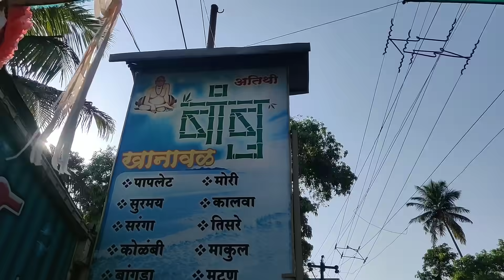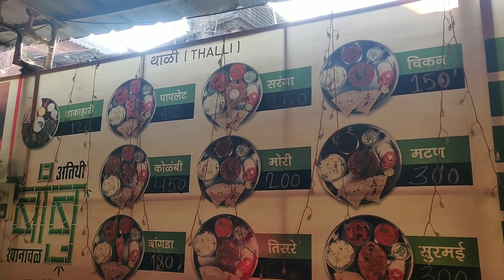अतिथी bamboo-मालवण मधील सर्वात प्रसिद्ध थाळी 😍🤩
hey guys !!!
welcome to the most awaited malvan series 😃😃😃
atithi bamboo is the most famous thali place in malban !!
do check the video and do visit 🥰🥰
love you all